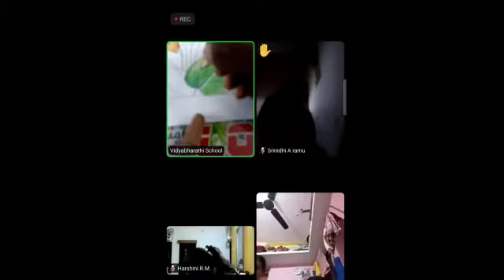|| Vidyabharathi School Srirangapatna || Online Drawing Class ||